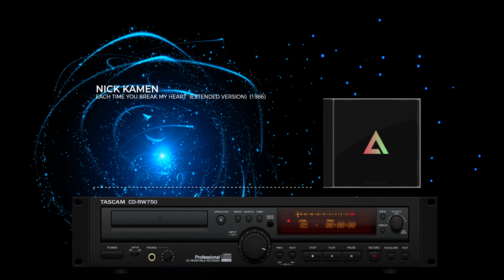Nick Kamen - Each Time You Break My Heart (Extended Version) (1986) (HQ-Remastered) (4K)